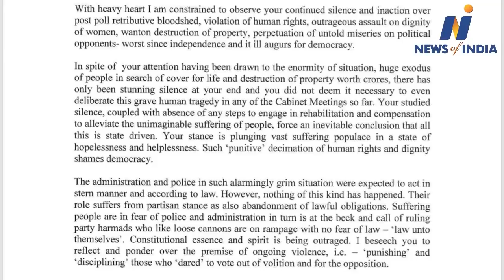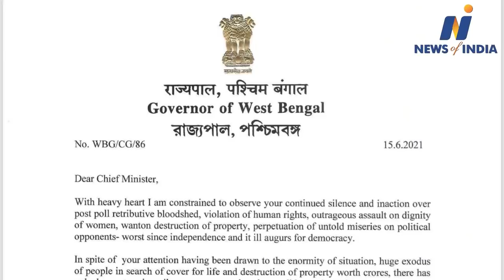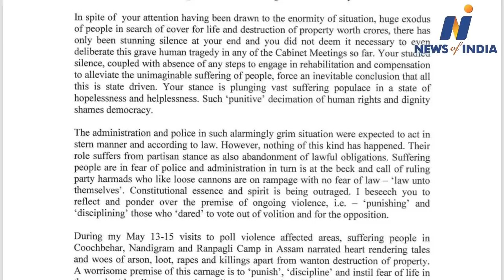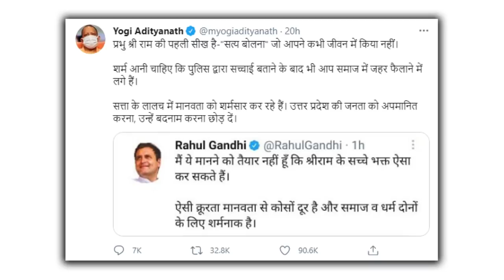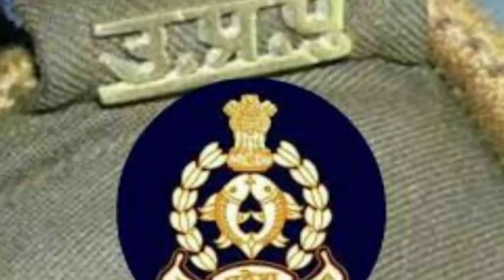Watch about Jagdeep Dhankhar, Mamta Banerjee,Sachin Pilot,Abhishek Manu Singhwi and other big news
Watch about Jagdeep Dhankhar, Mamta Banerjee,Sachin Pilot,Abhishek Manu Singhwi, soniya gandhi and other big news